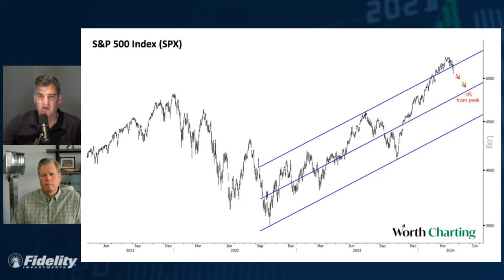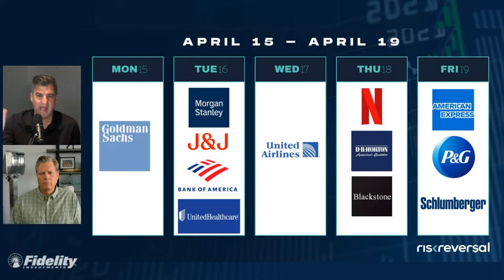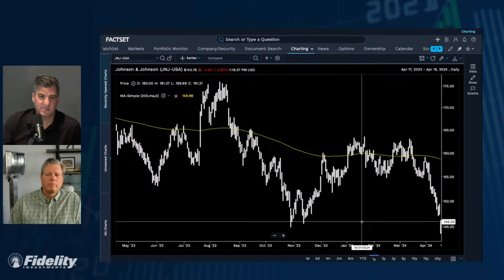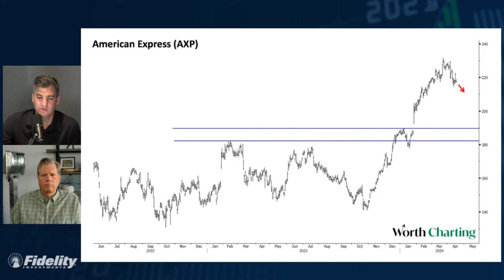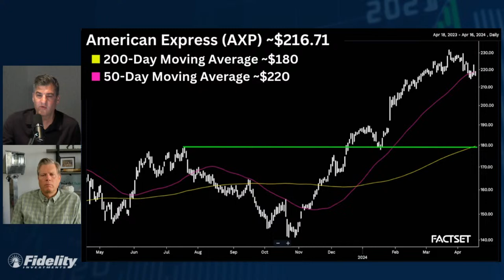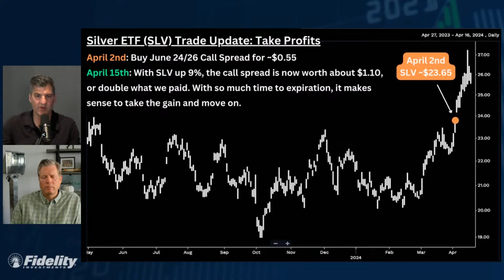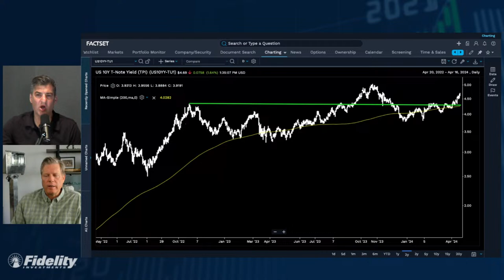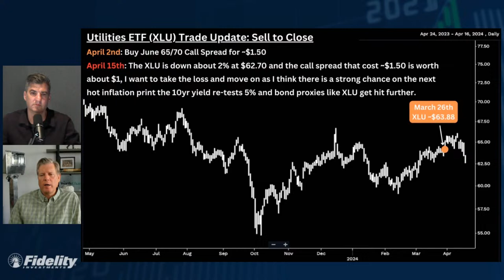Chart Check on the S&P 500 with Carter Braxton Worth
Dan Nathan and Carter Worth break down the top market headlines and bring you stock market trade ideas for Tuesday, April 16th.

Timecodes
0:00 - S&P 500 Technicals
13:00 - JNJ & AXP Trade IDea
26:45 - SLV Update
30:30 - Yields
36:00 - XLU Update

*Options trading entails significant risk and is not appropriate for all investors. Certain complex options strategies carry additional risk. Before trading options, please read [Characteristics and Risks of Standardized Options] Supporting documentation for any claims, if applicable, will be furnished upon request.*

The views expressed are as of the date indicated and may change based on market or other conditions. Unless otherwise noted, the opinions provided are those of the speaker or author, as applicable, and not necessarily those of Fidelity Investments. The experts are not employed by Fidelity but may receive compensation from Fidelity for their services. Please determine, based on your investment objectives, risk tolerance, and financial situation, which product or service is right for you.

Fidelity Brokerage Services LLC, Member NYSE, [SIPC] 900 Salem Street, Smithfield, RI 02917